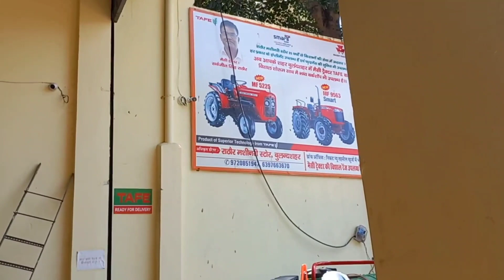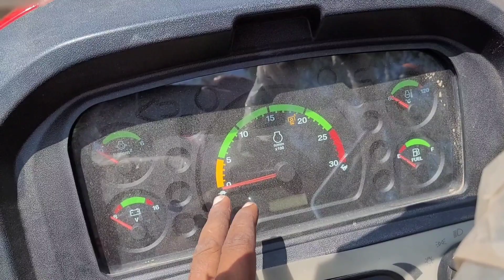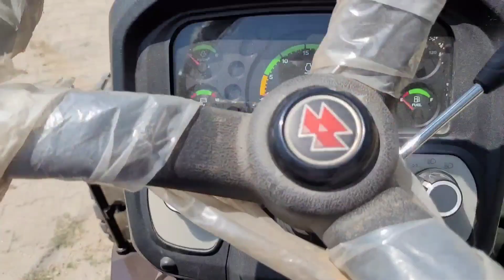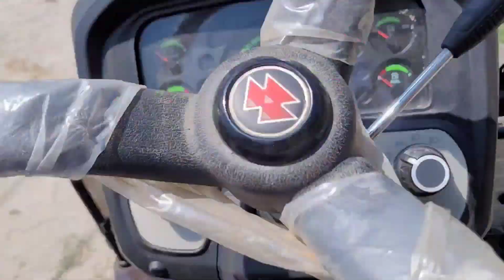अब इसकी टक्कर कोन लेगा। New 2023 Massey Ferguson 8055 MAGNATRAk Detailed review.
Massey Ferguson 8055 Review
Massey Ferguson 8055 on road price
New Model Massey tractor
Massey Boss tractor
Masse Ferguson 50 hp tractor
Massey tractor price list
Massey 8055 vs trolley
Massey 8055 vs caltivator
Massey 8055 vs Swaraj 855